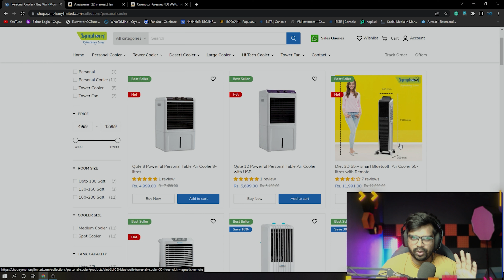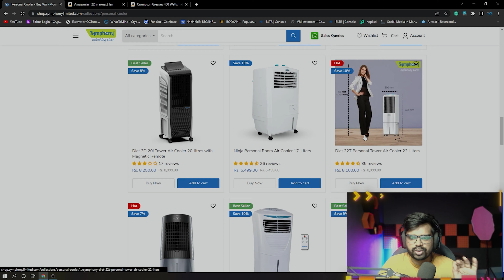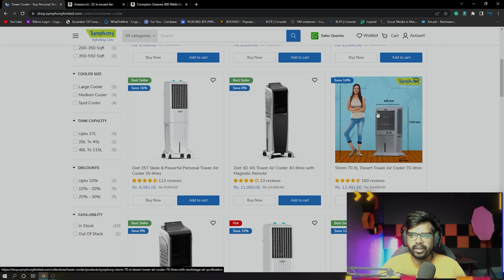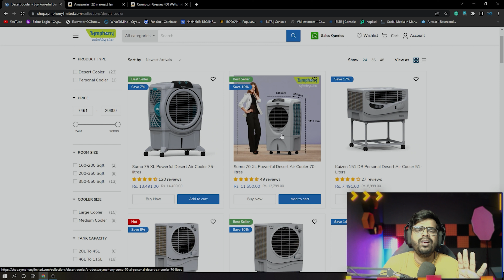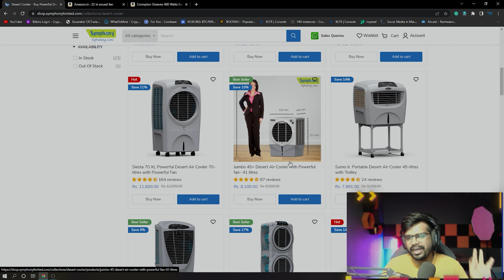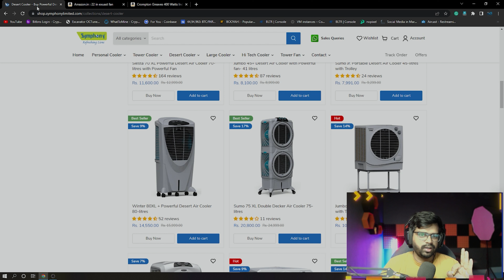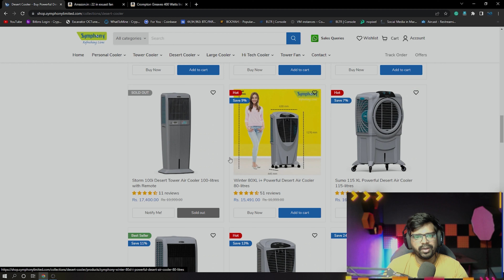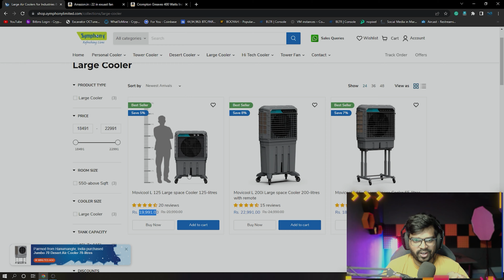कही गलत cooler न खरीद लेना इसके लिए जानो आपके लये बेस्ट Symphony Cooler | Best symphony cooler 2022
maine is video bta hai kahi aap गलत cooler खरीद कर पैसे बर्बाद n kr de pure video me maine Symphony brand jo India ke sabse famous brand hai. jiske cooler bhi bahut bikte hai. pr usnke kai cooler yese hai jo kharidne layk nhi hai kyuki usko service krana ya fir aak baar kharab hogya to usko banwana bahut hai khrch wala kaam hai to maine is video wahi baat batayi hai.